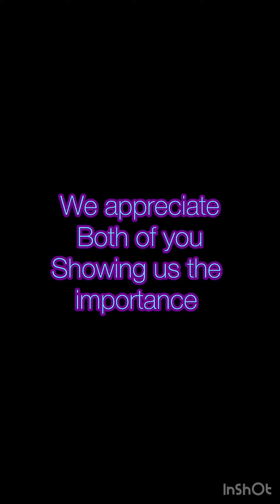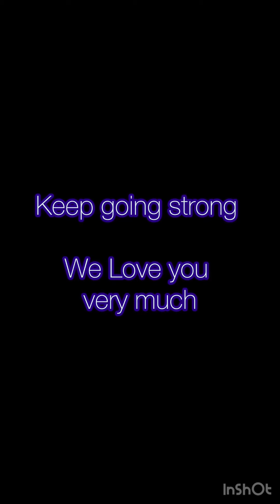Happy 43rd Anniversary! We thank you for your warmth and love Mom and Dad